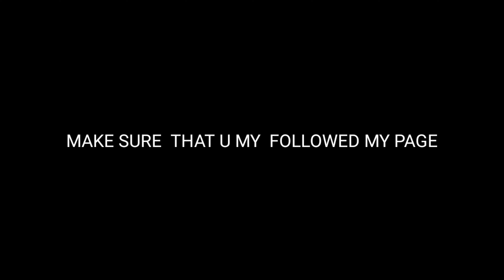REVENGE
free fire ao làng free fire 111kc trao giải trực tiếp nga free fire njzj2dpde5m,
free fire ao làng free fire 90kc - 999kc nga free fire 6575jd5my6s,
free fire ao làng free fire 90kc - 999kc nga free fire ojnum1p2vpw,
free fire ao làng free fire 111kc trao giải trực tiếp nga free fire rof2bajlsws,
free fire ao làng free fire 90kc - 999kc nga free fire un8gge9jwiy,
free fire ao làng free fire 111kc trao giải trực tiếp nga free fire hzjb2-gkqni,
free fire ao làng free fire 111kc trao giải trực tiếp nga free fire e_1svivsaqi,
free fire ao làng free fire 111kc trao giải trực tiếp nga free fire q1_p0xphhxw,
a free fire hack app,